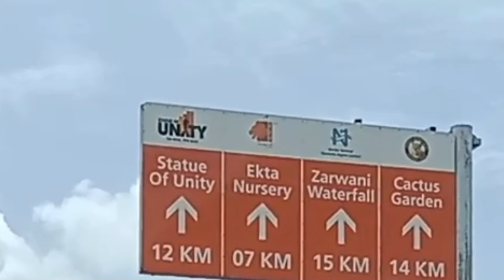Statue of unity || Dinesh Rana vlogs || sardar sarowar dam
The Statue of Unity is the world's tallest statue, with a height of 182 metres (597 feet),[3] located in the state of Gujarat, India. It depicts Indian statesman and independence activist Vallabhbhai Patel (1875–1950), who was the first deputy prime minister and home minister of independent India and an adherent of Mahatma Gandhi. Patel was highly respected for his leadership in uniting 562 princely states of India to form the single Union of India. In Gujarat the statue is found on the Narmada River in the Kevadiya colony, facing the Sardar Sarovar Dam 100 kilometres (62 mi) southeast of the city of Vadodara.[4]

The project was first announced in 2010, and construction of the statue started in October 2013 by Indian company Larsen & Toubro, with a total construction cost of ₹2,700 crore (US$422 million).[5] It was designed by Indian sculptor Ram V. Sutar and was inaugurated by the Prime Minister of India, Narendra Modi on 31 October 2018, the 143rd anniversary of Patel's birth

Over 128,000 tourists visited the statue in the 11 days after its opening to the public on 1 November 2018.[43] The daily average tourist footfall at Statue of Unity during November 2019 reached 15,036, outpacing the Statue of Liberty (which attracts around 10,000 daily visitors on average).[44] It has been included in the Shanghai Cooperation Organisation’s ‘8 Wonders of SCO’ list.[45] In its first year of operation, the Statue of Unity attracted 2,900,000 visitors and collected ₹82 crore (US$11.64 million) in ticket revenue.[46] By 15 March 2021, 5,000,000 tourists visited the venue.[47]

प्रधानमंत्री नरेंद्र मोदी 31 अक्टूबर को गुजरात के अहमदाबाद में लौह पुरुष सरदार वल्लभभाई पटेल की सबसे ऊंची और बड़ी मूर्ति 'स्टैच्यू ऑफ यूनिटी' का अनावरण करने वाले हैं। अपनी ऊंचाई के कारण यह प्रतिमा अब दुनिया की सबसे ऊंची मूर्ति बन गई है।31 अक्तू॰ 2018